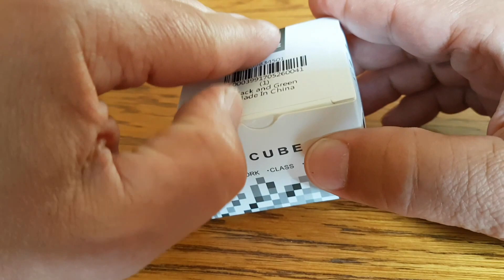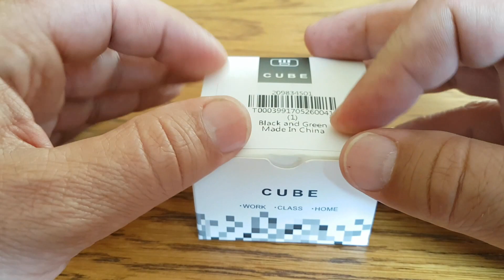ABS Stress Reliever Fidget Magic Cube for Worker from GearBest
Kostka antystresowa. Pressure Reducing Anti-stress Plaything.